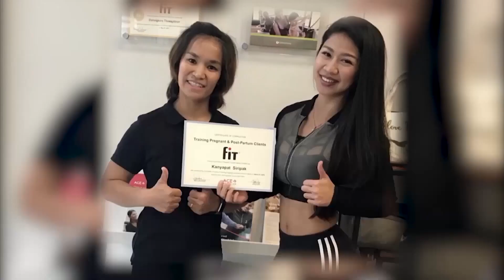10 MIN BOX JUMP CARDIO VOL.5 ท่าเบิร์นขาเรียว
สนใจสินค้า เรียนออกกำลังกายออนไลน์ คลิ้กที่ลิงค์👇🏾